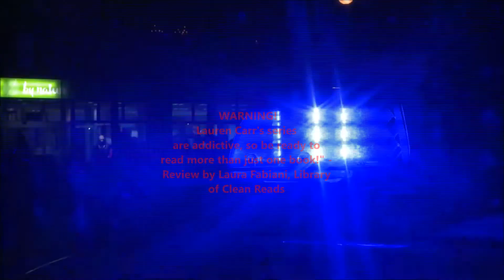Lauren Carr Interview - Advice for New Writers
Best-Selling Mystery Author Lauren Carr answers questions from reviewers, bloggers, and fans about her latest mystery novel TWOFER MURDER for the virtual book tour with iReads Book Tour.  In this interview, she talks about her favorite scene with fan favorite character Gnarly, the only military K9 to be dishonorably discharged from the US Army. Check the TWOFER MURDER tour page for the latest schedule